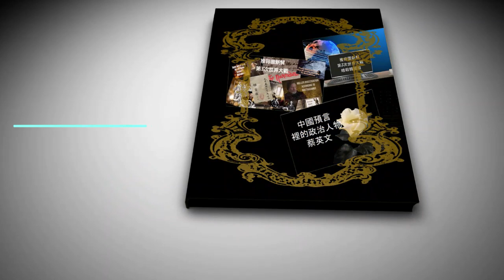從預言談命運 - If future is set, how about our fate?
從預言談命運